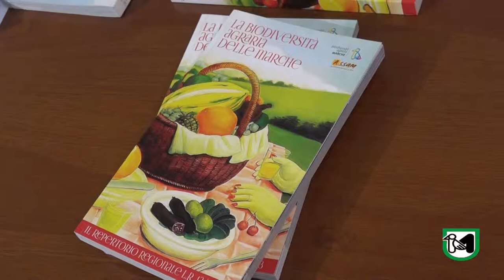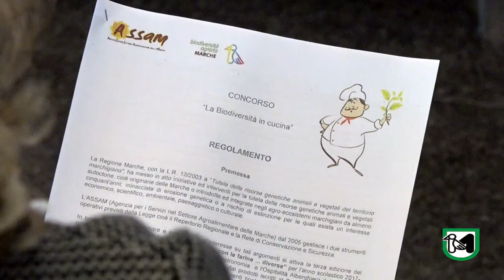“La biodiversità in cucina”, bando della Regione per gli Istituti alberghieri marchigiani.